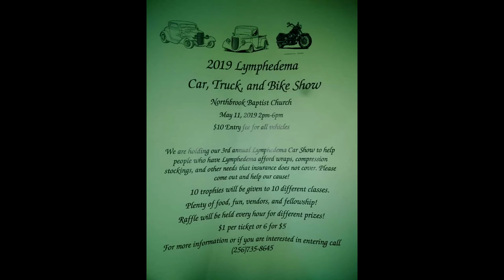2019 Lymphedema Car, Truck, and Bike Show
-Gaming Setup:
   Processor: AMD Ryzen 1500x
   Graphics Card: GTX 1060 6gb
   SSD: Evo 860 500gb
   Memory: Corsair Vengence 8gb DDR4
   Power Supply: Corsair vs600
   Motherboard: Asrock B450M Pro4
   OS: Windows 10 Pro

-Vlogging Tools

-Editing Software!

-Music!